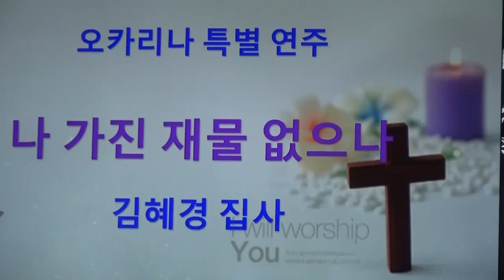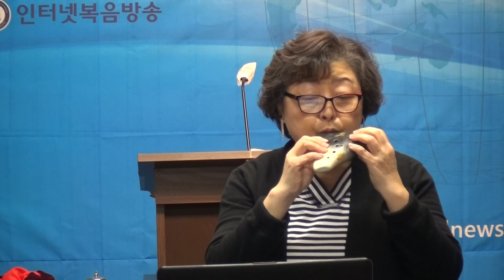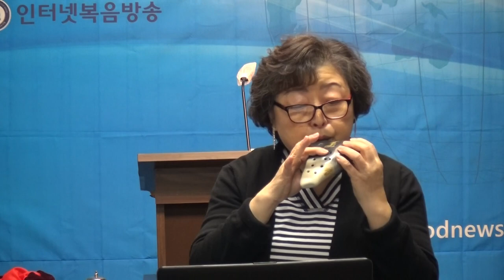김혜경집사 오카리나연주 "나 가진 재물 없으나"